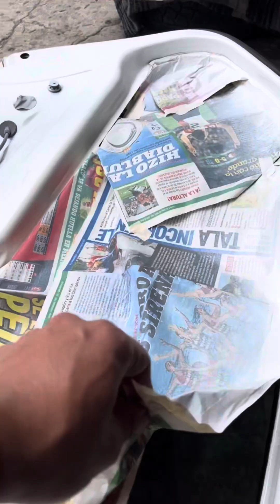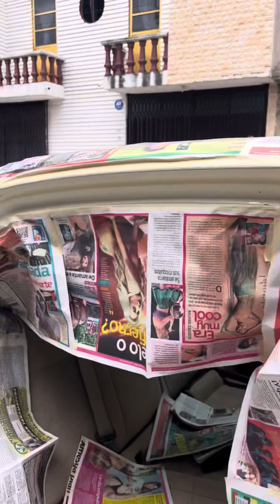Restauración “Bora” Intempestivo - Servicio Guevara Hojalatería y Pintura en Puebla.